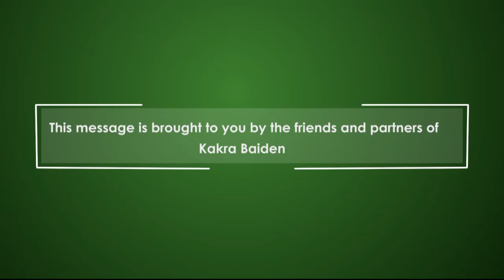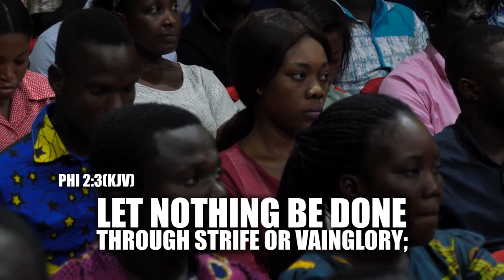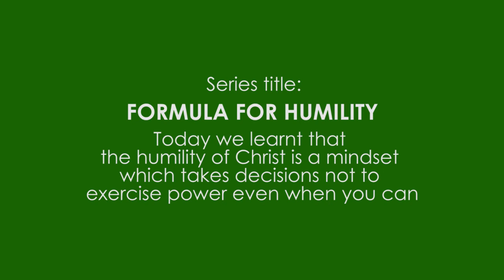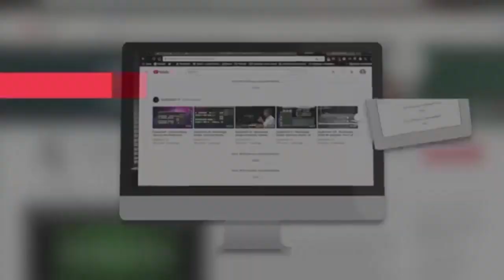Formula For Humility - Relegated Power - Session 15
Christ is the best example of someone who relinquished his power when he could exercise it. Follow his example as Kakra shares this life transforming message.